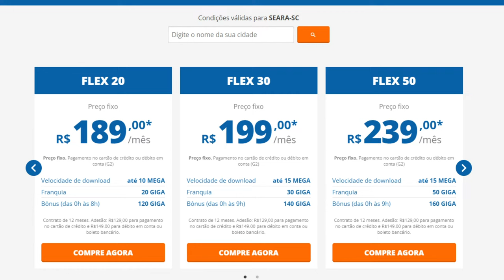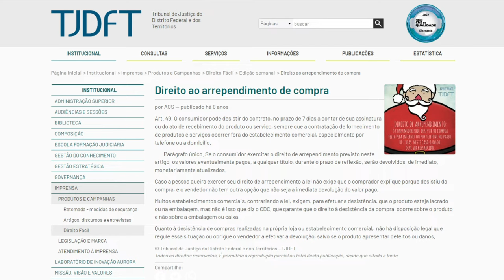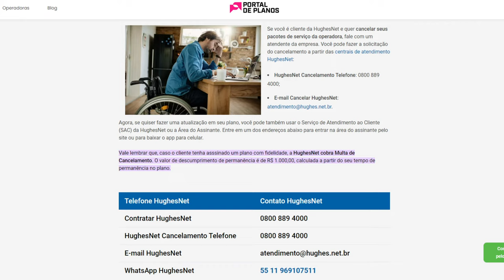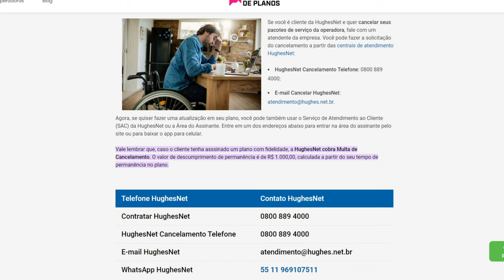INTERNET HUGHESNET vale a pena? [Aprenda tudo nesse vídeo] opinião de dono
Nesse vídeo vou falar tudo sobre a internet via satélite Hughesnet, opinião sincera de usuário, teste de velocidade e muito mais, aprenda ainda nesse vídeo como cancelar a internet Hughesnet de maneira fácil e sem estresse.
Você gostaria de saber qual internet escolher usar em uma região remota ou com poucas opções de internet, aprenda isso também nesse vídeo, qual é a melhor internet rural para você e sua família.
Aprenda ainda como matar mato e plantas daninhas de maneira fácil e sem uso de veneno, para aprender basta clicar nesse
00:00 Introdução
00:29 Planos Hughesnet
00:40 Teste de velocidade Hughesnet
01:35 Dicas sobre a Hughesnet
02:08 Opções de internet Rural
02:38 Como cancelar rápido internet Hughesnet